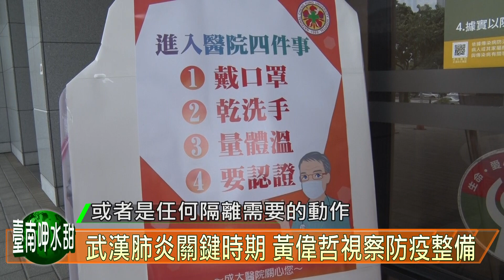武漢肺炎關鍵時期 黃偉哲視察防疫整備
國內武漢肺炎預防進入最關鍵時期，臺南市長黃偉哲今2月17日上午9點，在衛生局長陳怡、市議員蔡筱薇陪同下，視導成大醫院武漢肺炎之防疫整備，並致贈防疫口罩，他對成大醫院透過「阻絕境外」、「超前部署」的戰略規劃，啟動「武漢肺炎臨床檢疫站」防疫三部曲表示肯定；黃偉哲市長也向站在防疫最前線、辛苦的醫護工作人員加油打氣，並代表市民表達謝意。

成大醫院從1月21日台灣第一例武漢肺炎確診後，隔天一早院長沈孟儒即召開緊急應變會議，並成立緊急應變中心，至今已連續27天每天上午7點半召開應變會議，在院長指揮下由副院長輪值坐鎮統籌所有人力、設備、物資及訊息，並即時回應各單位的需求。

黃偉哲市長首站先到緊急應變中心，了解應變中心的運作機制與狀況，聽取成大醫院說明有關武漢肺炎防疫整備：防疫三部曲。